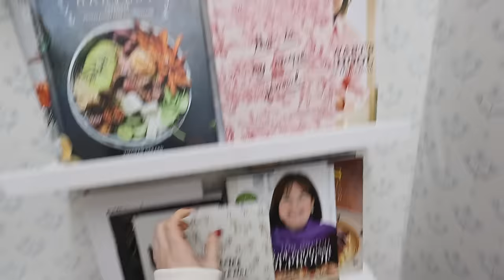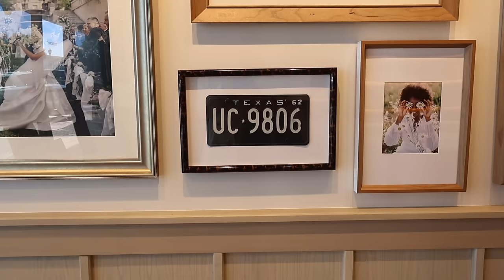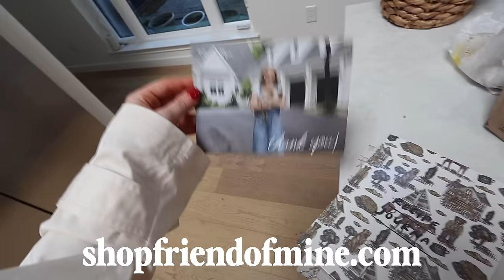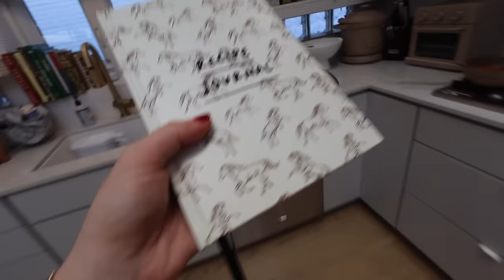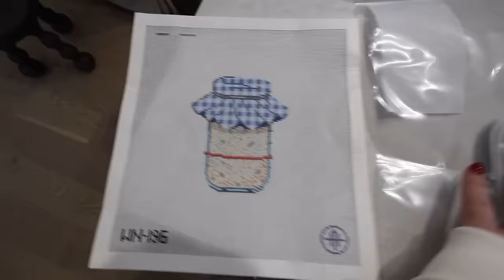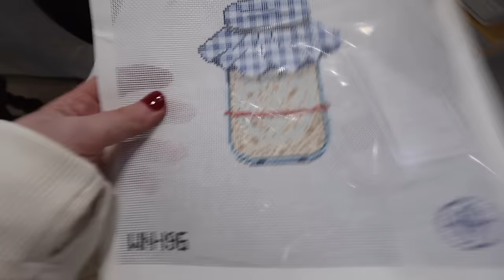WEEK IN MY LIFE 🏠 new home projects, recent reads, ranch trip, clothing haul & at home trip